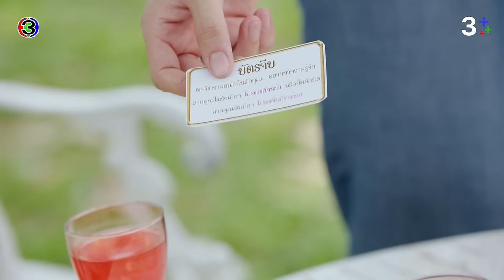FIN | หนูพุกเข้าใจพี่ผิด พี่อยากอธิบาย | ใจพิสุทธิ์ EP.11 | 3Plus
กํากับการแสดง : ปวันรัตน์ นาคสุริยะ
ผู้จัดละคร : ฉัตรชัย เปล่งพานิช และสินจัย เปล่งพานิช
ผู้ผลิต : บริษัท เมตตาและมหานิยม จำกัด